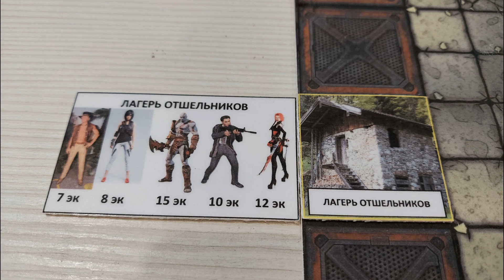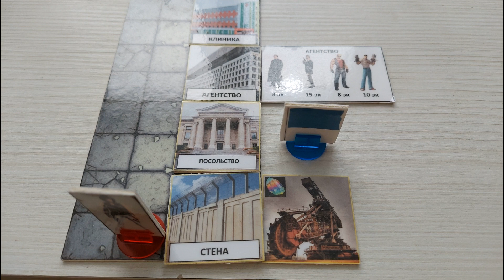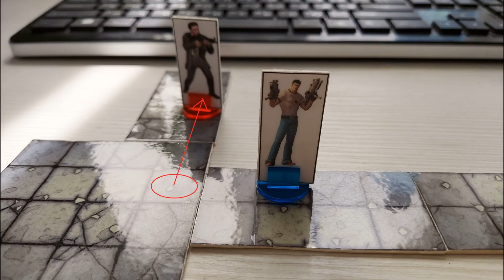Персонажи Лагеря отшельников (настольная игра "Фантастическая битва")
Юниты, нанимаемые в Лагере отшельников: Крокодил Данди, Фэйт Коннорс, Макс Пэйн, Кровавая Рэйн и Кратос.